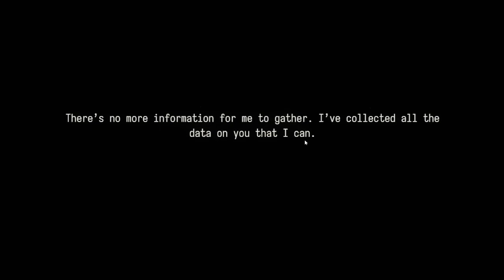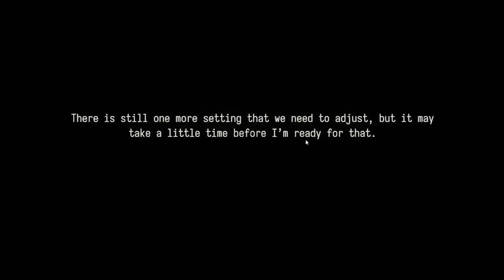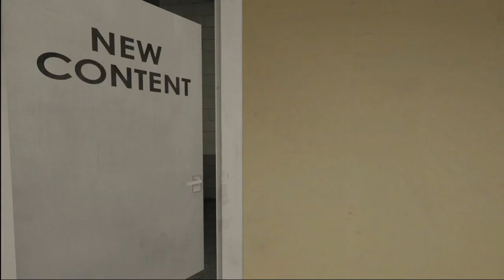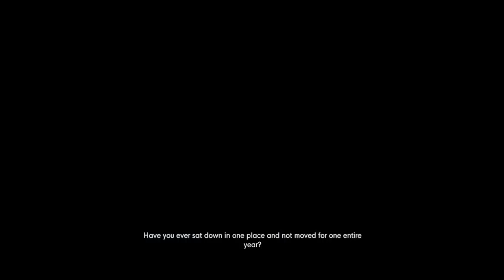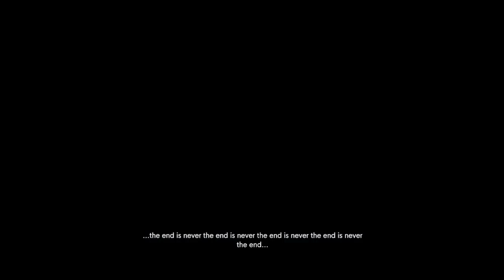Let's Play...The Stanley Parable | 4. New Content...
Description content updated to be intentionally blank.